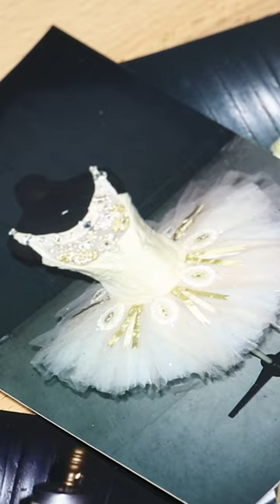(3/3) Exploring the Costumes of "Jewels" by George Balanchine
Costumes play a vital role in every ballet production, but in George Balanchine’s timeless masterpiece, “Jewels,” they take on a special significance. The costumes are not just mere attire; they are an integral part of the storytelling.

Let’s embark on a journey to discover the intricate and dazzling costumes that make “Jewels” a true gem in the world of ballet.

Cincinnati Ballet is recognized as a premier ballet company, acclaimed for inspiring excellence through the power of dance, attracting world-class artists, and building a supportive and diverse audience.